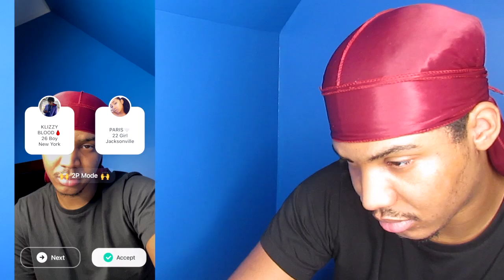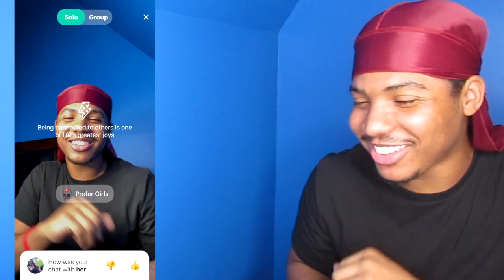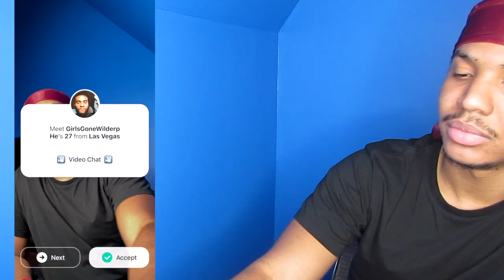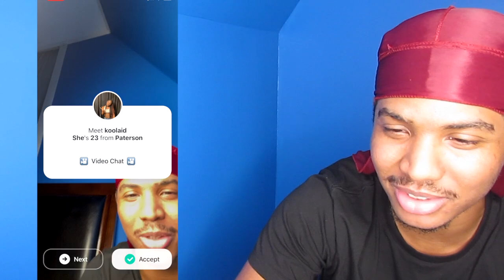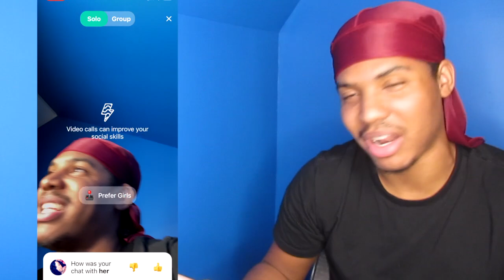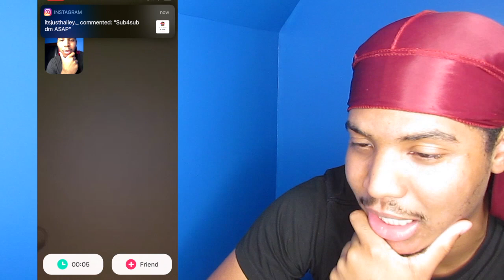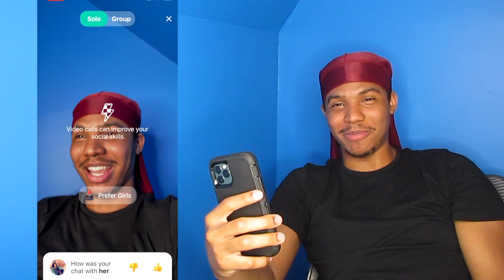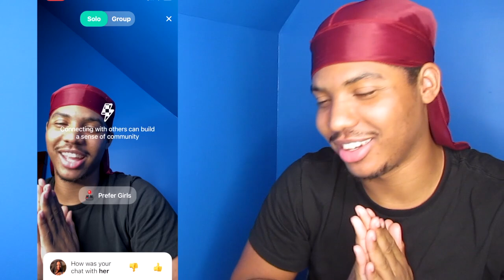A BOOGIE - "Secrets" LYRIC PRANK ON YEE APP 🤯💔 *GONE WRONG* (I GOT ROASTED‼️) | MONKEY APP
i went on the yee app and GOT ROASTED TRYING TO PICK UP GIRLS using lyrics from A BOOGIE WIT DA HODDIE  new song Secrets from his album artist 2.0 deluxe

A BOOGIE - "Secrets" LYRIC PRANK ON YEE APP 🤯💔 *GONE WRONG* (I GOT ROASTED‼️)